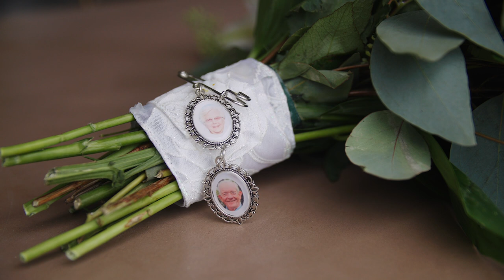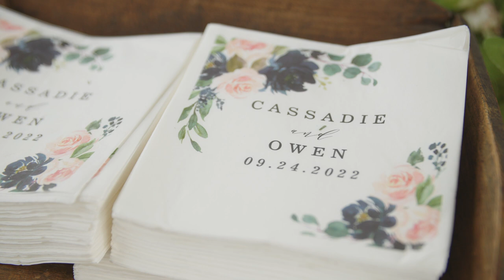Cassie & Owen - Beautiful family farm Tennessee wedding film